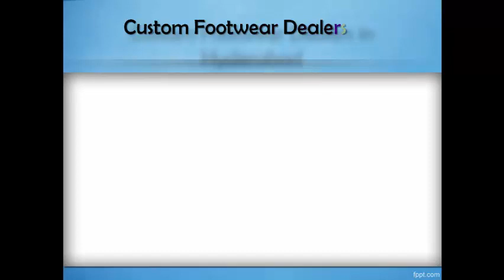Diabetic footwear brands in India, Buy Orthopedic Socks online India - Diabetic Ortho Footwear India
Compression Socks For Women and Men Online at low prices in India. Shop online for wide range of Compression Stockings from top brands. Best Quality, Lowest Price Guarantee.